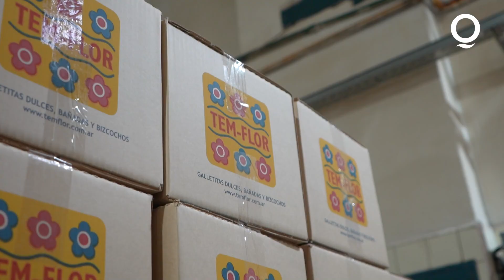Visita a fabrica TEMFLOR ☀️♥️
En Quilmes trabajamos para seguir acompañando a las empresas locales y defendiendo la industria nacional.